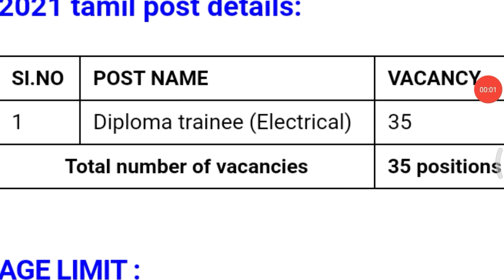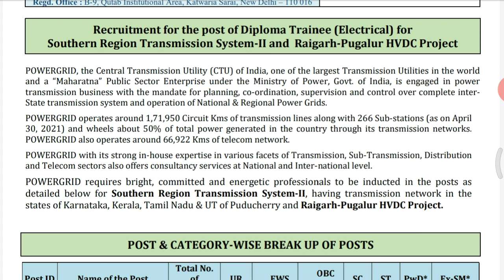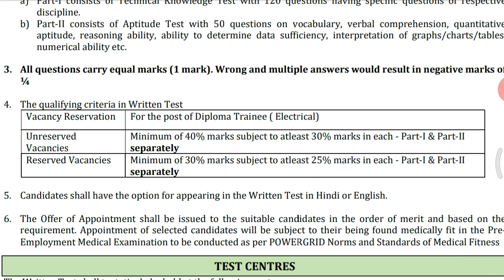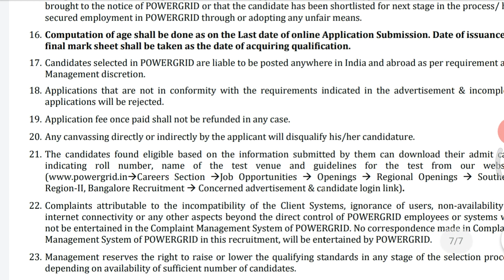தமிழகத்தில் உள்ள மின்சார துறையில் நிரந்தர வேலை 2021